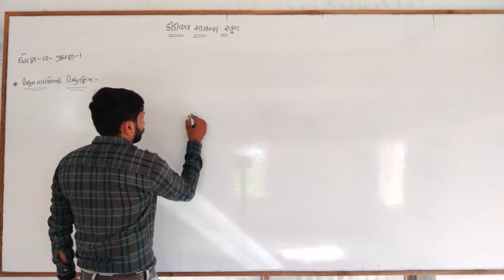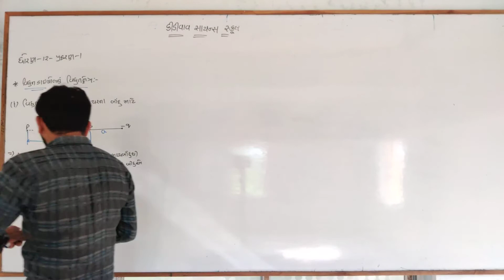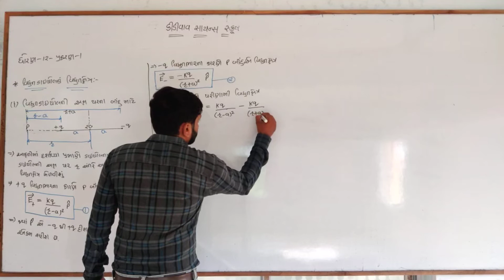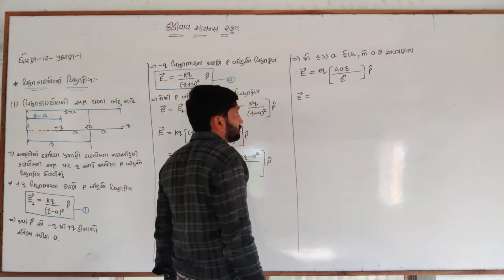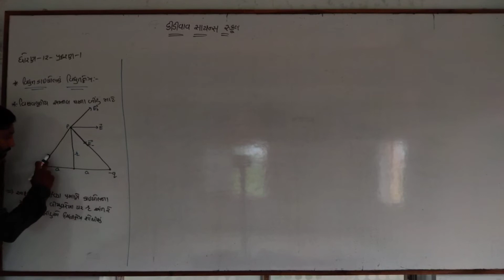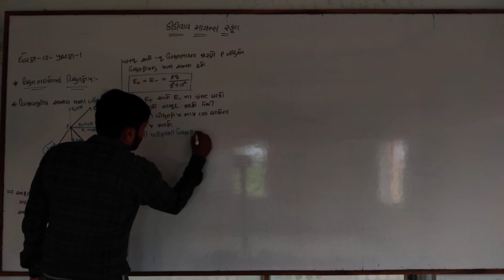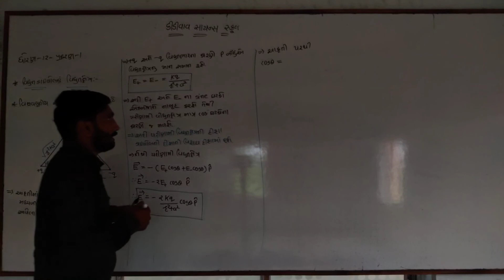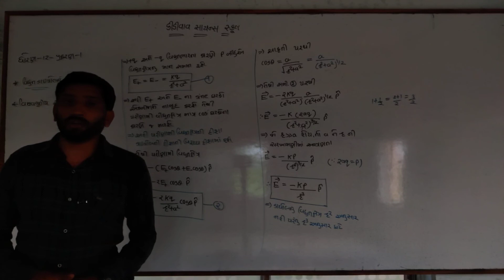Std-12, physics, chapter-1, part-6